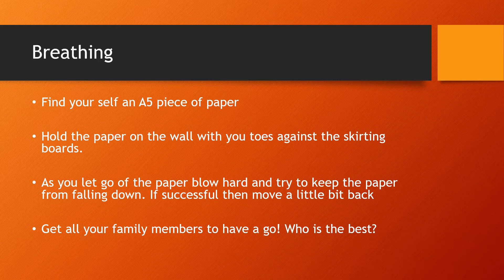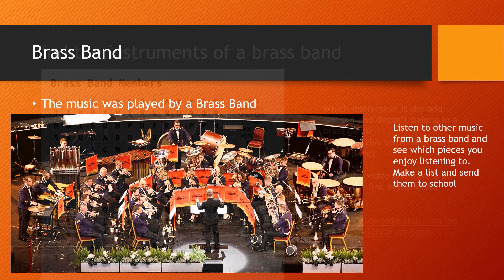Brockmoor video 2